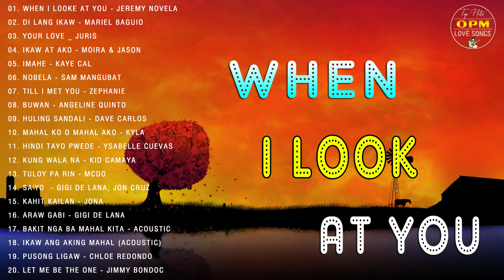BEST OF WISH 107.5 PLAYLIST 2021 - OPM Hugot Love Songs 2021 - Best Songs Of Wish 107.5